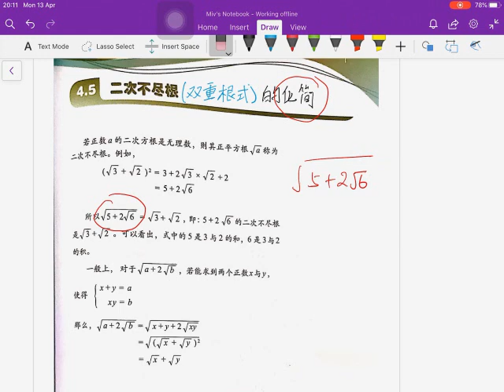新山宽中网络教学-高一文商 chp 4 无理式8）二次不尽根part1